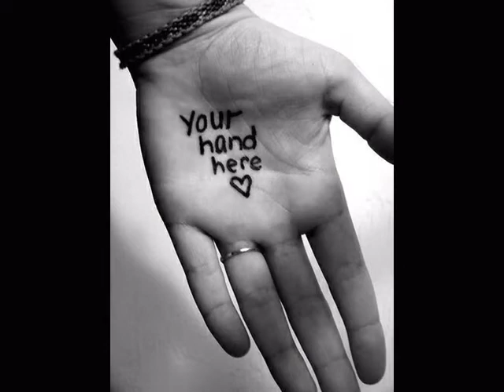Atlanta Rhythm Section - So Into You Cover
Atlanta Rhythm Section - So Into You…When former members of the Classics IV and the Candymen clashed guitars in 1971, they had no idea that they would become iconic pioneers of Southern rock music. After releasing a few low-key singles, Atlanta rhythm section unexpectedly burst into the limelight with their biggest hit yet- So into You. The song was composed by Buddy Buie, drum guru Robert Nix and Keyboardist Dean Daughtry.

The inspiration for this song is not some magical adventure, nothing like that. Simply put, it’s all about the life of a typical man, going about his daily ways of trying to find a partner. Man’s eternal search for his soul mate.

Description of Atlanta rhythm section - so into you

The song starts off with the delicate strumming of the bass and electric, melding perfectly with the stride of the keyboard, almost jazz-like. We’re thinking, strange for a rock jam. Not to be left behind, the drummer comes in with a little tap of his instruments, relaxed as a bear on a cold winter evening after feasting on caribou. As the singer tells us how he spotted this beauty strutting her stuff, the beat begins to take shape. Coming on to the chorus, (May the music gods bless them), the keyboards makes a repeated glorious melody while the drums pick up in spectacular fashion.
If you are seated, this is definitely the point to get up and rock on. The electric guitar and drums dominate the hook like fish going downstream. You can’t help but sing along to the surprisingly easy to learn lyrics.